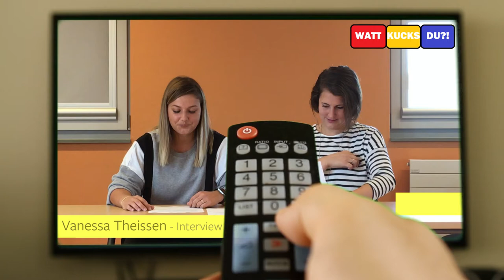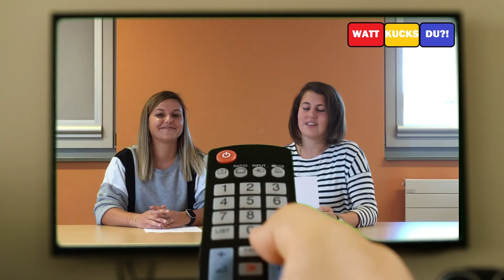Watt kucks du?